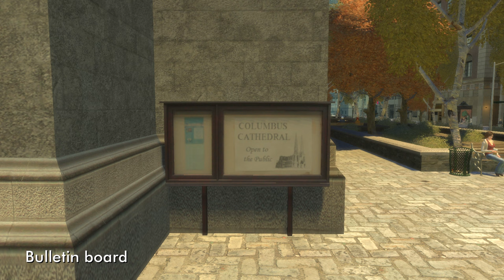Columbus Cathedral | Buildings of GTA IV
Hello and welcome to Buildings of GTA IV series! :)

1.) 1.) Härlig Är Jorden (Organ Version) - Kurt Lyndon
2.) Sommarpsalm (Organ Version) - Kurt Lyndon
3.) Gud Se i Nåd Till Dessa Två - Kurt Lyndon
4.) Freu Dich Sehr, O Meine Seele - Penny Key

Outro 2: You And Me by Ehrling

Main computer used:
Model: GX502LXS-HF053TS
Processor: Intel Core i7-10875H
Graphics card: GeForce RTX 2080 Super Max-Q 8GB
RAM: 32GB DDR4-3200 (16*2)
Storage 1: 1TB Western Digital WDC PC SN730 M.2 NVMe PCIe 3.0 SSD
Storage 2: 250GB Samsung 970 EVO Plus M.2 NVMe PCIe 3.0 SSD

Other hardware:
Recorder: Elgato Game Capture 4K60 S+
Headset: ROG Delta
Mouse 1: ROG Gladius II (wired)
Mouse 2: Logitech M170 (wireless)
Extra keyboard: Logitech MK320 (I need num keypad lol)
Controller 1: Logitech Extreme 3D Pro joystick
Controller 2: Microsoft XBox 360 Controller

Software:
OS: Windows 10 Home
Editing: Vegas Movie Studio (legitimate purchase)
Internet: FTTH 300Mbps

About the Columbus Cathedral:

The Columbus Cathedral is a cathedral (presumably Roman Catholic) located in Hatton Gardens, Algonquin. It is based on St. Patrick's Cathedral in New York City.

The roads surrounding the cathedral premises are Columbus Avenue (W), Bismarck Avenue (E), Lorimar Street (S), and Manganese Street (N).

In the grounds of the cathedral there is a garden, where pedestrians can be seen walking around and sitting on benches.

The building is not accessible and doesn't appear in any missions.

About the game:

Grand Theft Auto IV (also known as GTA IV or GTA 4) is the 2008 eleventh title in the Grand Theft Auto series. The game was developed by Rockstar North and was published and released by Rockstar Games for the Xbox 360, PlayStation 3, and PC. The Xbox 360 and PS3 versions were released worldwide to widespread hype on April 29, 2008. The PC version was released on December 3, 2008.

Grand Theft Auto IV is heavily influenced by Russian gangster movies, such as Brother, and its sequel, Brother 2, and Niko Bellic's physical appereance is based on the character of Sasha, a Bulgarian sniper who works as a mercenary for the Bosnian-Serb Srpska paramilitary organization, from the movie Behind Enemy Lines.